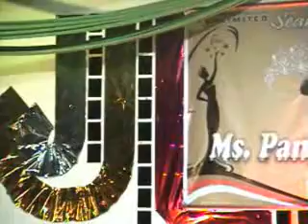SEARCH FOR MISS POBLACION-PART 10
CASUAL WEAR